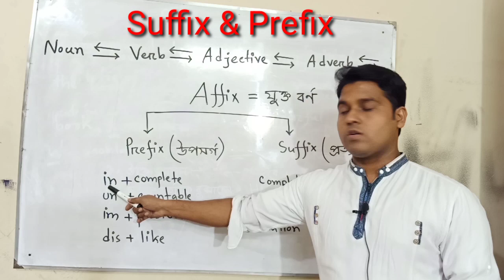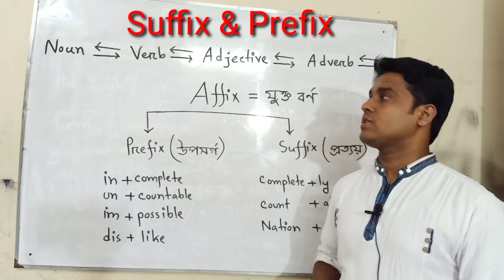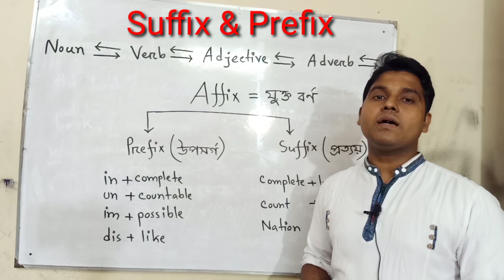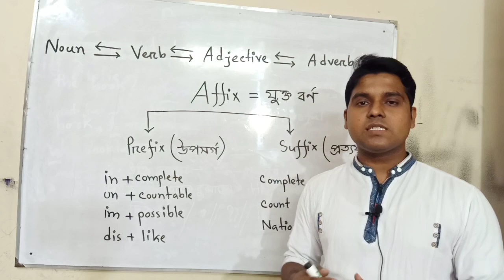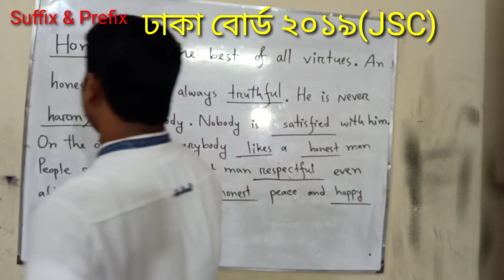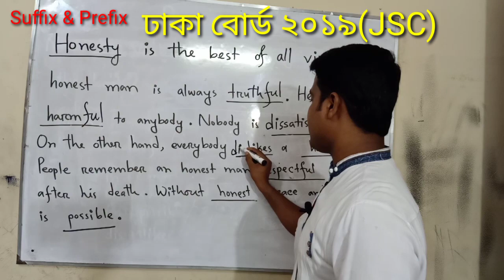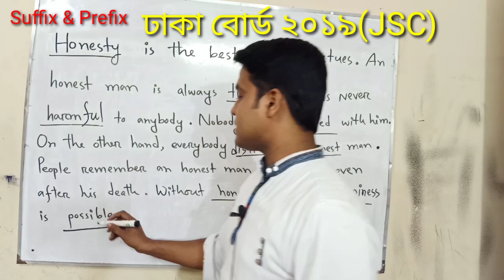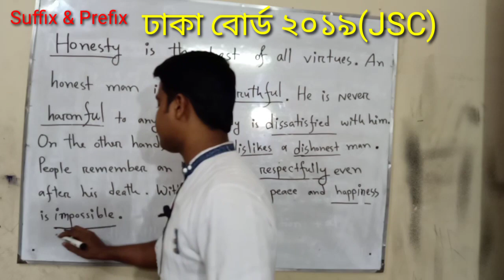Suffix Prefix details English grammar#